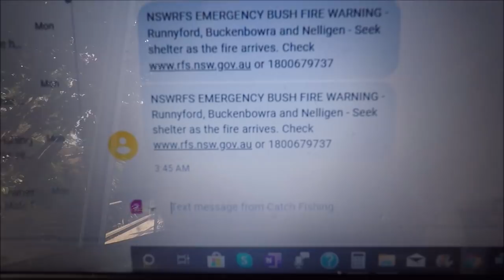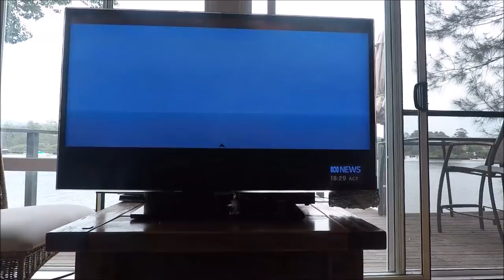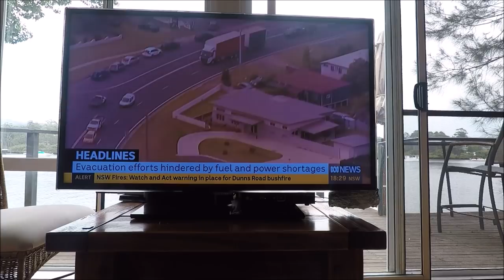Australian Bushfires 2020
this is what i went through in the fires along the southeast coast of Australia in 2019 and 2020

the video and fires start on the 26th November 2019 near Nelligen NSW Australia about 1 kilometer from my home on the Clyde river, over the next 7 to 8 weeks i had the fires knocking at my back door about 4 times, not only on the 26th November but the 31st of December 2019, 1st January 2020 also the 6th January 2020,,,,,,

it is more for myself to look back on but also for people to maybe learn what to expect never been through a fire storm like in this video when it totally blacks out makes day night and the sounds of the fire etc
these fires stretched from Sydney right down to Adelaide, at the end there are some pitches of people on the beach sheltering from fires with their pets and a few possession they could grab in short time they had to get to safety, the fires have burnt out millions of hectares of national parks, farm land also thousands of houses as well as business and people dreams

the pictures use in this at the end of the video are from

part small or large unless otherwise consented my myself in writing